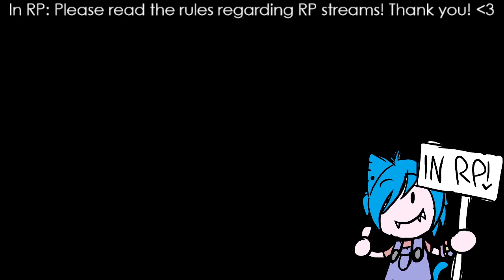VRChat Stream Archive - Mourning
Stream recorded on July 18th, 2023

Sapphire mourns over the loss of a friend...